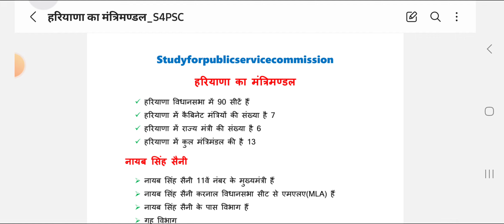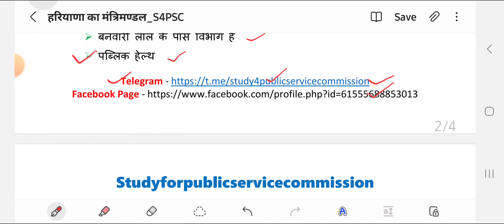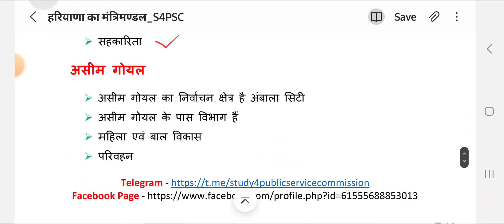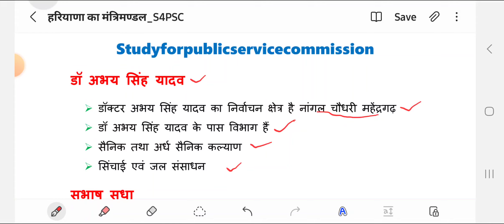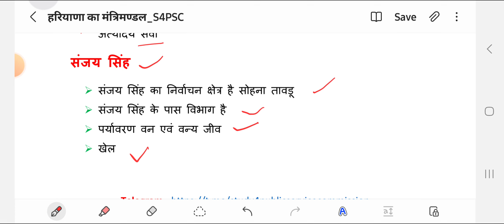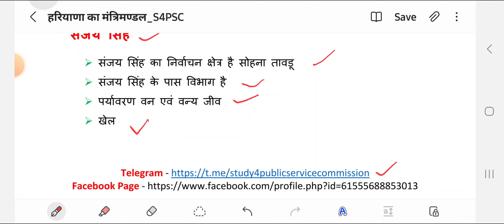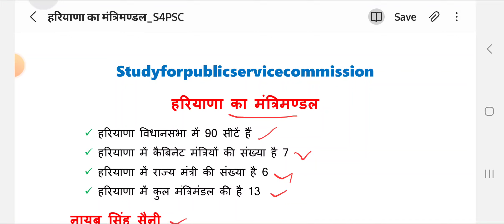हरियाणा पुलिस भर्ती 2024 | SPECIAL TOPIC | हरियाणा का मंत्रिमण्डल | COMPLETE IN 1 VIDEO By s4psc